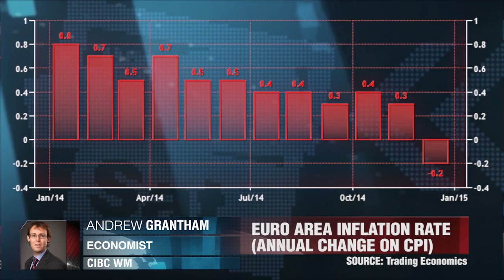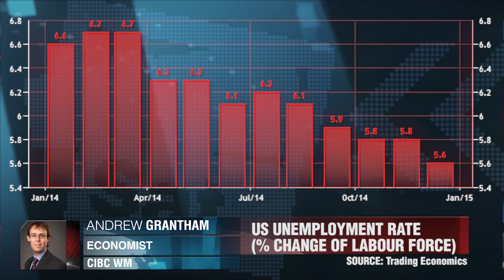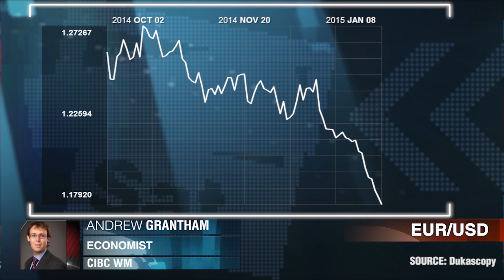Reasonably Optomistic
Is it different this time around? Andrew Grantham, CIBC WM.